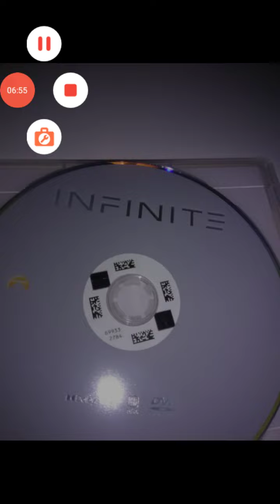Movie review: "Infinite"!!!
In this video I review "Infinite"!!! Enjoy the review and have a great day!!!